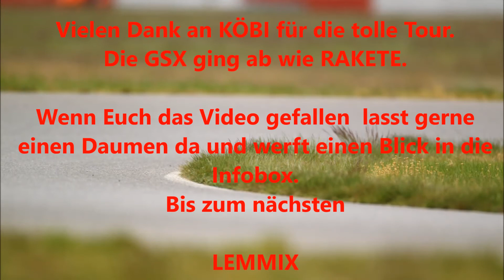Motorrad mit Köbi und der GSX400e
Ne schöne Runde mit Köbi und seiner GSX400e

Meine Cam
Mein Helm Hjc Rpha 11 Plus
Mein Moped Kawasaki Z 750 Bj 04
Meine Reifen Pilot Power